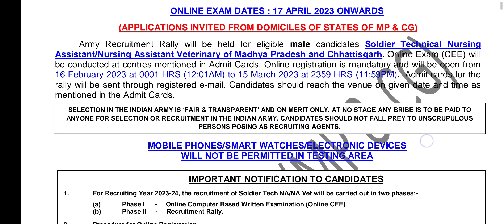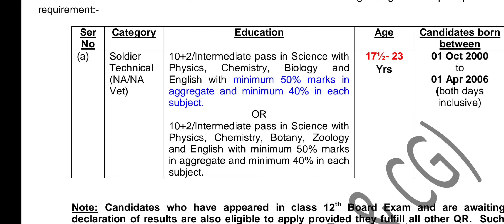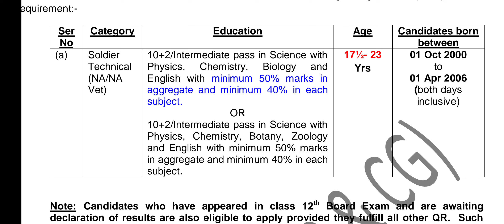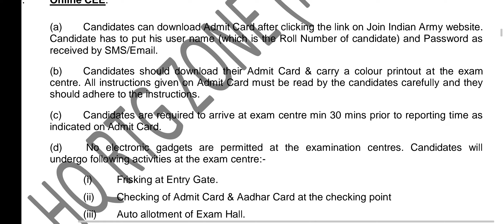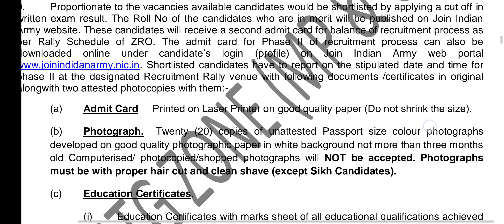इंडियन आर्मी नर्सिंग की भर्ती आ गई 17 अप्रैल को पेपर होगा जाने पूरी जानकरी 9340270821